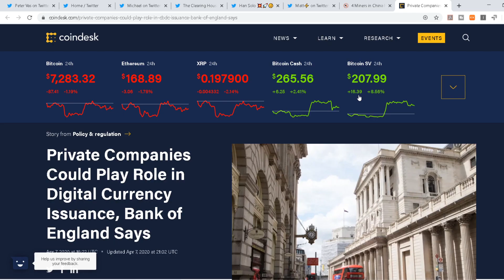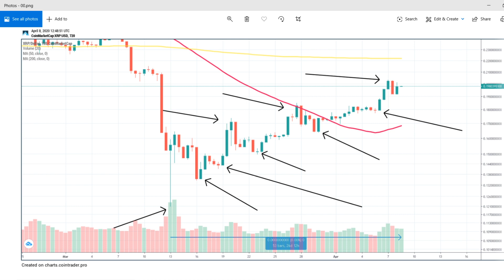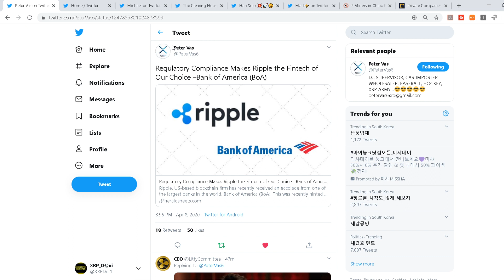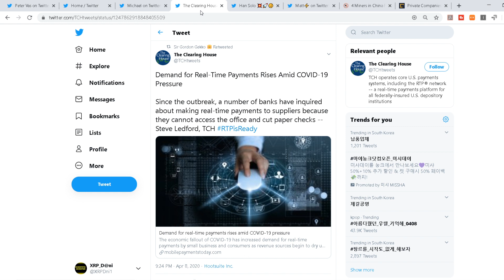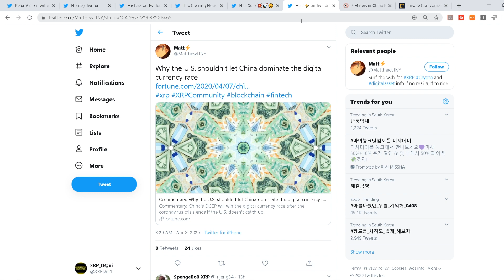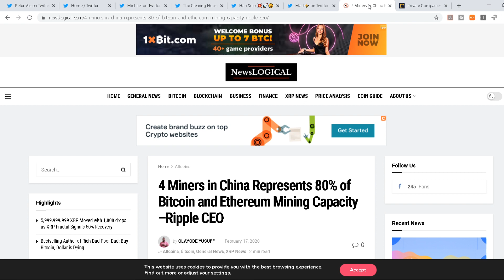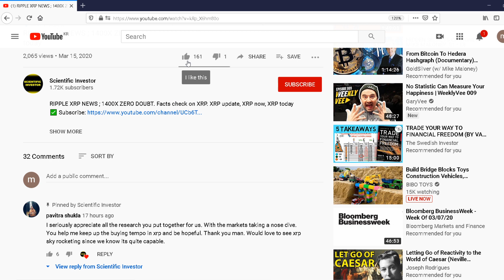RIPPLE XRP NEWS ; WEALTH TRANSFER- B.O.A - B.O.E; PRICE ON LAUNCHING ZONE; XRP update